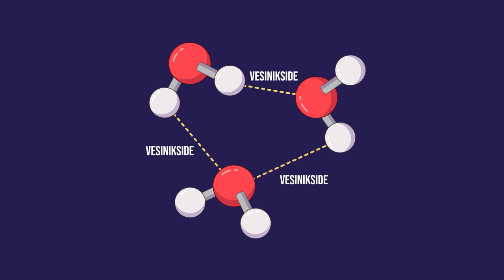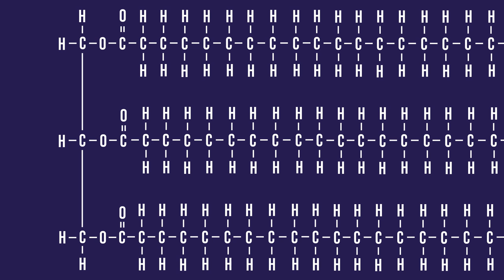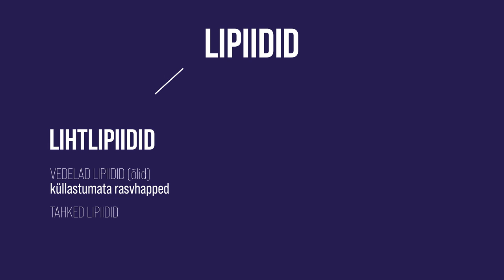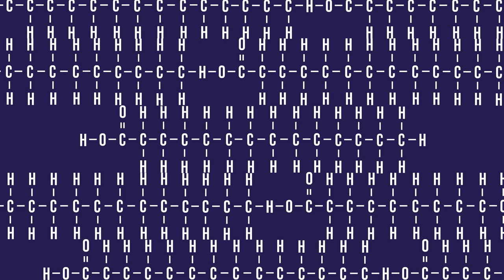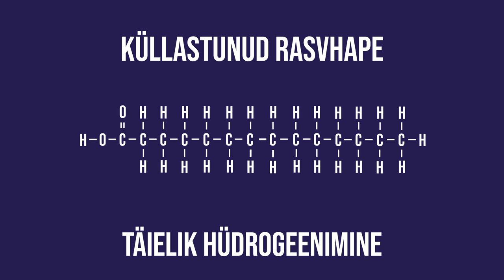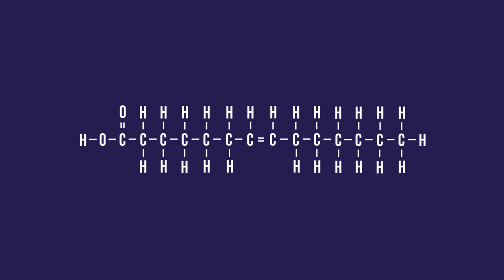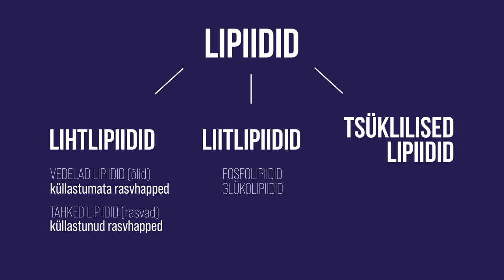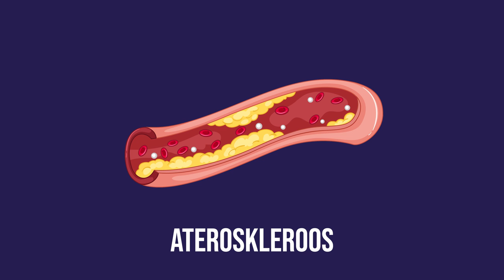Lipiidid | VIDEOÕPS Bioloogia #4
Selles videos annab Ott ülevaate lipiididest (lihtlipiidid - küllastumata ja küllastunud, liitlipiidid ja tsüklilised lipiidid ja näited nendest). Samuti selgitab ta taimsete õlide hüdrogeenimise ja ainete struktuuri abil seda, miks kohuke on tervisele kahjulikum kui taimne õli, kuigi mõlemad on rasvad. Video on osa õppevideode sarjast, mis katab gümnaasiumi bioloogia I kursuse teemasid.

Sisukord:
00:00 Sissejuhatus
00:50 Lipiidide üldiseloomustus
01:19 Vesinikside ja hüdrofoobsus
02:18 Lihtlipiidid
03:14 Vedelad lipiidid ehk küllastumata rasvhapped
05:14 Tahked lipiidid ehk küllastunud rasvhapped
06:45 Hüdrogeenimine
07:45 Transrasvad
09:21 Liitlipiidid
10:22 Tsüklilised lipiidid (lähemalt kolesteroolist)
11:59 Kokkuvõte

Stsenaarium: Ott Maidre, Kadri Mettis, Kristo Siig
Kaamera ees: Ott Maidre
Kaamera taga: Martin Männik
Režissöör ja projektijuht: Kristo Siig